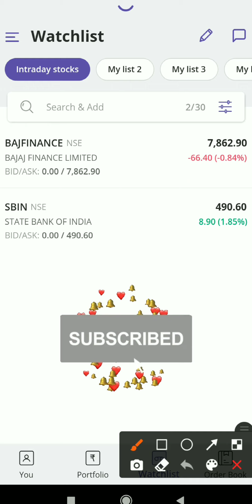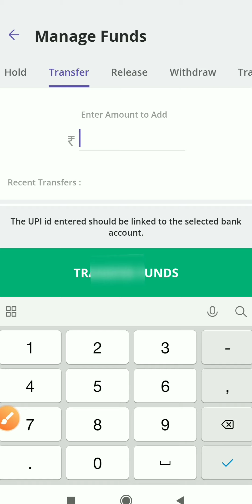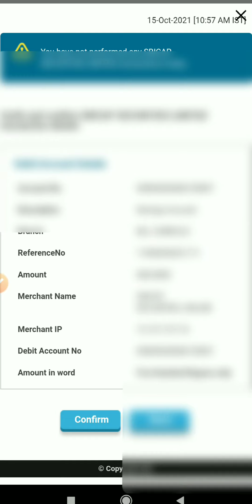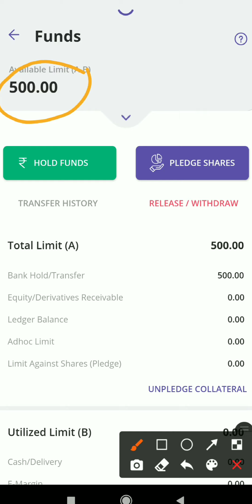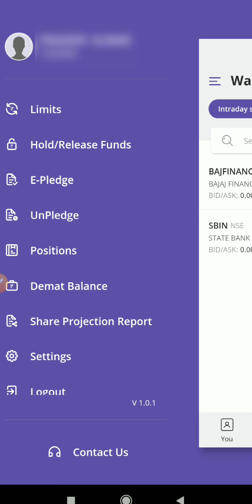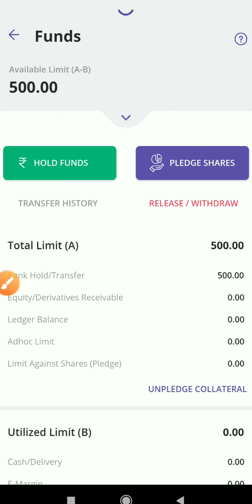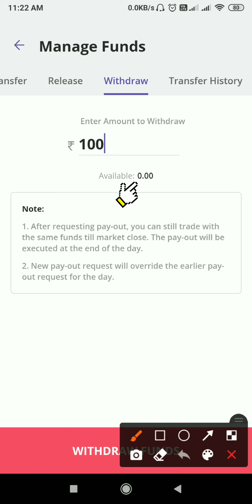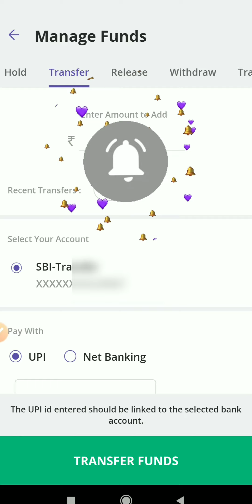Fund Transfer in Sbi securities / Add Fund in Sbi securities / Fund transfer & Withdrawal कैसे करें